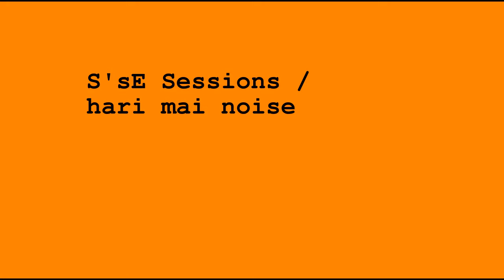20160122 BEAMS Arts Birthday sse sessions